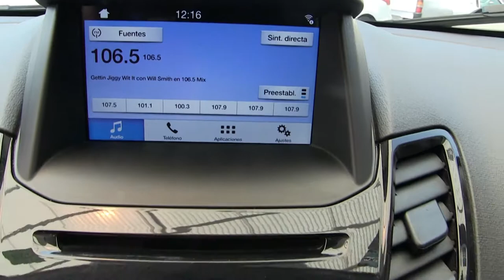Ford / Fiesta / 2017 - HM112042